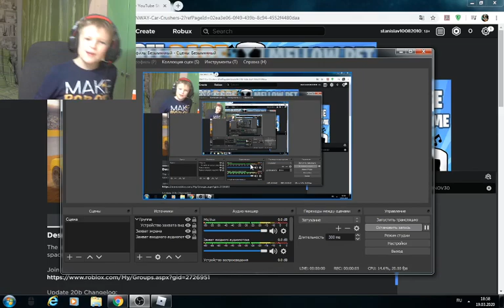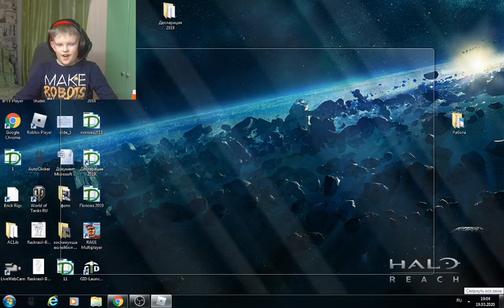Сражение с машинами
Я сражался один с толпой машин.